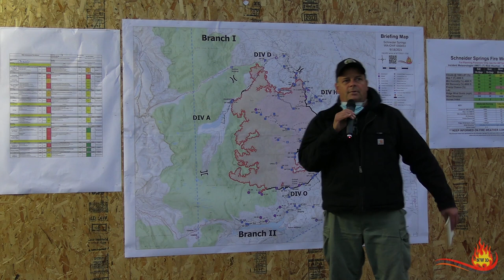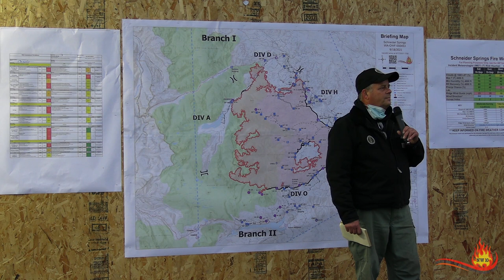Schneider Springs Fire Operational Briefing for 9/18